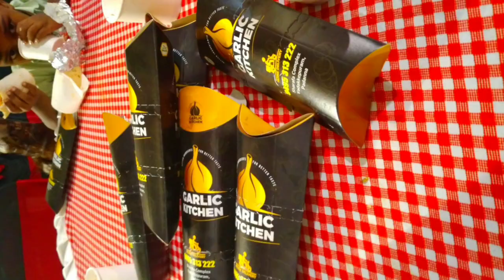Wedding Vlog..(AMIRA+SHAMEEM)|ഇതാ ഒരു മങ്ങല VLOG /ആർഭാടങ്ങളില്ലാത്ത ഒരു കൊച്ചു കല്യാണം